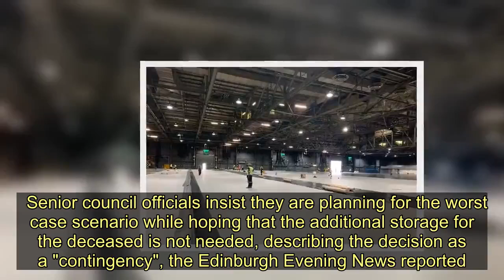Coronavirus Scotland: Temporary morgue to hold 100 bodies being built in Edinburgh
A temporary morgue to hold up to 100 bodies is being constructed in Edinburgh amid the coronavirus pandemic.    Plans for the storage facility came to light after First Minister Nicola Sturgeon confirmed there were 45 new confirmed cases of the deadly virus in the NHS Lothian area yesterday.   The death toll in Scotland rose to 126.  Construction crews began erecting the structure at the capital's Mortonhall Crematorium at the start of this week.    Once ready, it will increase storage capacity at the mortuary from 12 spaces to 112.  At Cowgate, a smaller, temporary unit capable of providing 12 additional spaces - taking total capacity to 100 - is also in place and can be deployed rapidly if it is required.   Senior council officials insist they are planning for the worst case scenario while hoping that the additional storage for the deceased is not needed, describing the decision as a "contingency", the Edinburgh Evening News reported.   A number of top-level officials and senior councillors have been involved in the decision which has been reached "with care, dignity, security and safety in mind".   Officials also worked closely with NHS Lothian, faith groups, bereavement support organisations and funeral directors.  They plan to keep families of those who pass away fully informed of any arrangements for their loved ones adding that local funeral directors and NHS Lothian have their own storage space arrangements.  Leader of the City of Edinburgh Council, Adam McVey, said: "At this moment of national emergency, in common with other local authorities, we need to take additional action to prepare for the challenges we may face in future.    "For this reason, we have taken the difficult decision to put in place additional temporary facilities at Mortonhall Crematorium in the event there are a higher number of deaths than our existing facilities can cope with.  "Our shared ambition must be that we do not need to use them."   Coronavirus Scotland: Temporary morgue to hold 100 bodies being built in Edinburgh
Coronavirus,Nicola Sturgeon,Edinburgh